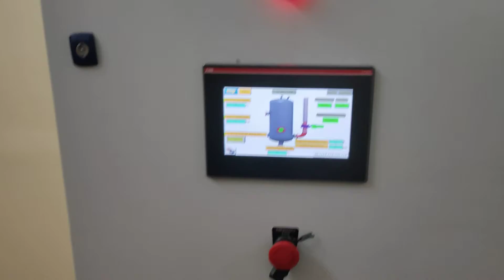OVER VIEW OF PLC HMI , ABB VFD and Electrical supporter